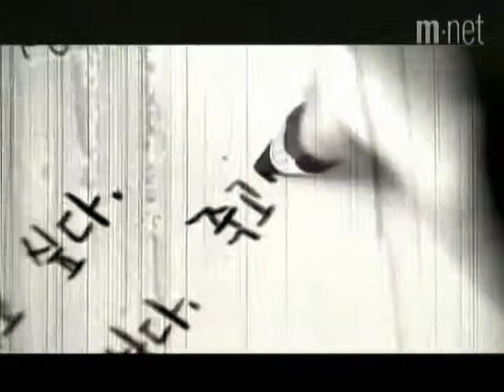[HQ MV]Hee Jun - A soaring for dream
Moon Hee Jun (Korean: 문희준) is a South Korean musician formerly of the group H.O.T. He also created PS Entertainment after leaving SM Entertainment. Currently he is under a company called SidusHQ.